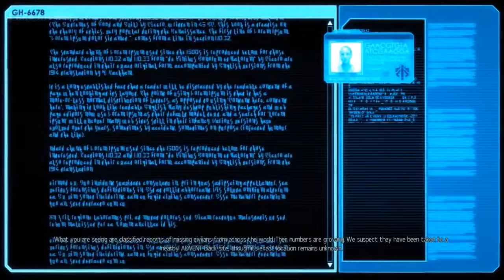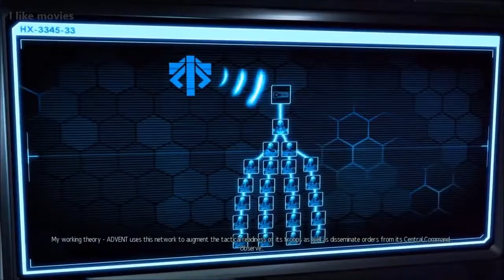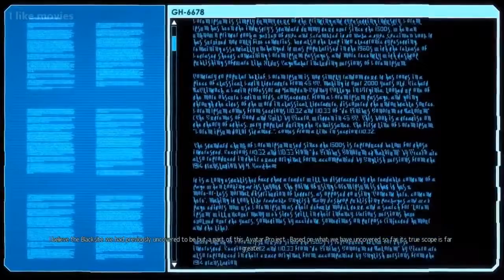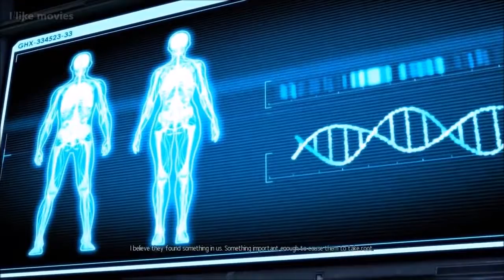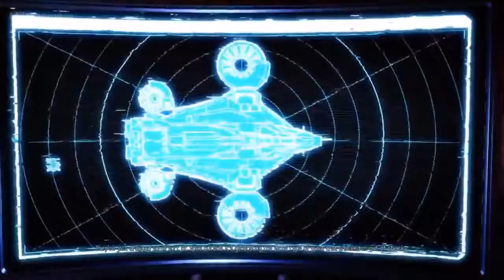XCOM 2 The World of Chaos Game Movie HD 2018